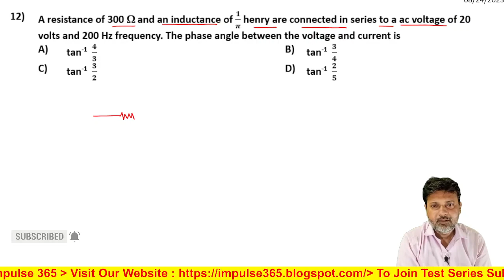12 Alternating Current Level 1 Test 3